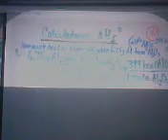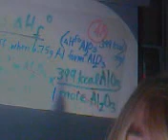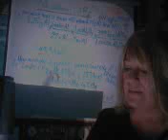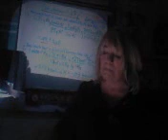Dr. Bartrom Enthalpy/Enthropy Lecture Part 1/3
dr. b lecturing on enthalpy/enthropy